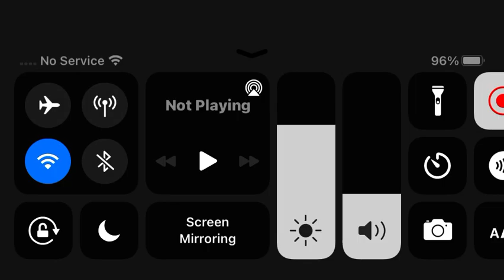AMONG US FINALLY I STARTED UPLOADING ON YT AGAIN